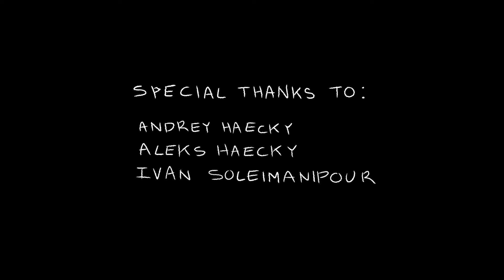How To Procrastinate On Your Short Film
Created by Gabi Haecky at Cañada College in 2017 as part of Campus MovieFest, the world’s largest student film festival.

Cast & Crew:
Gabi Haecky – Captain